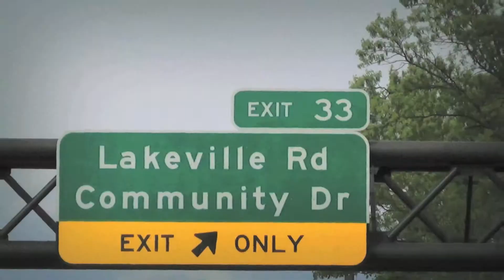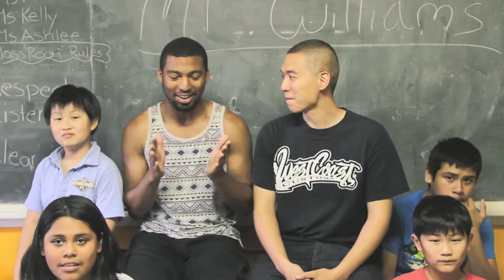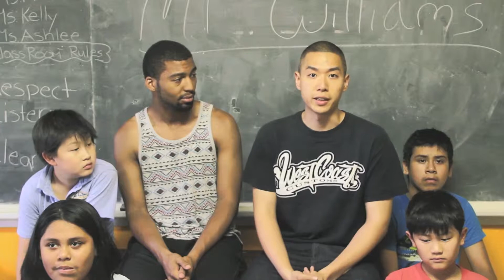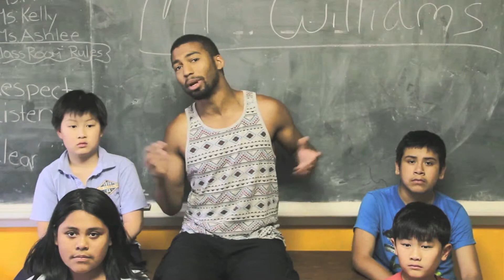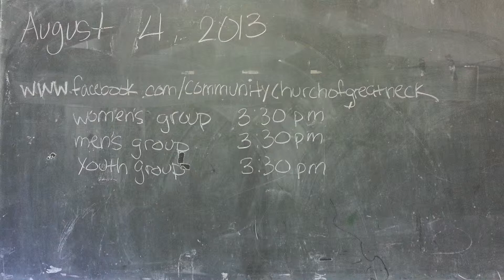Announcements 8/04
Community Church of Great Neck, weekly evening service announcement.